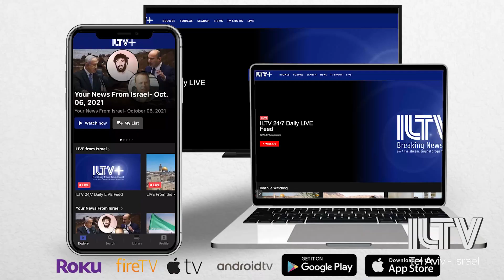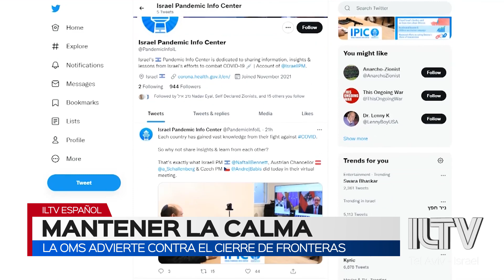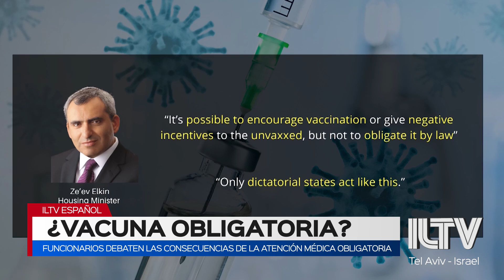ILTV Noticias de Israel en Español 02.12.21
Para ver el episodio completo de ILTV EN ESPAÑOL y muchos otros contenidos de Israel, visite nuestro sitio web ILTV.TV o descargue la aplicación: